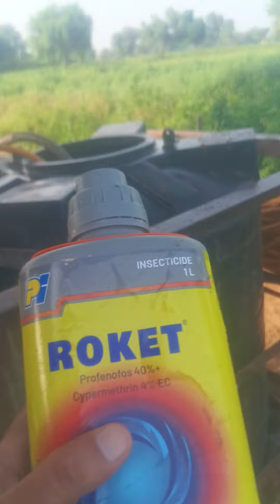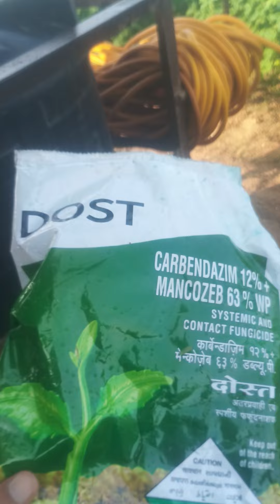🔭🚿कोनसी_दवाई_का_घोल_पहेले_या_बाद_मे_करे 💁फसल मे स्पैरी करते समय कोनसी दवाई का घोल कितने नंबर पर💯